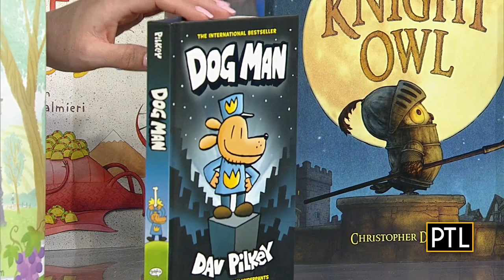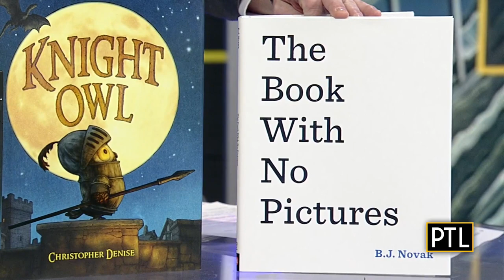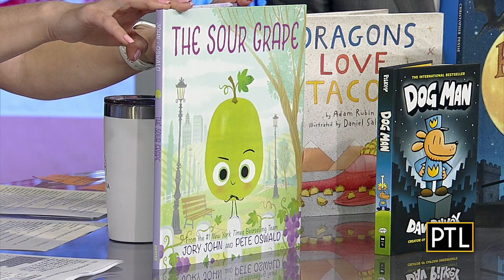National Read Across America Day book list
You and the kids and mark National Read Across America Day with this great book selection from the Allegheny County Library Association.